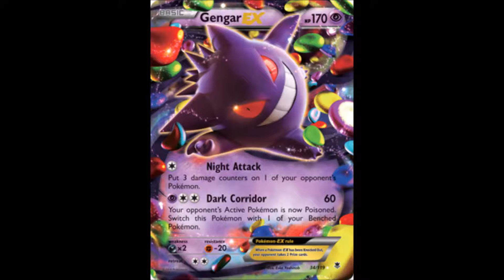Weekly Game News With Leonidas Videos - September 12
Episode 4